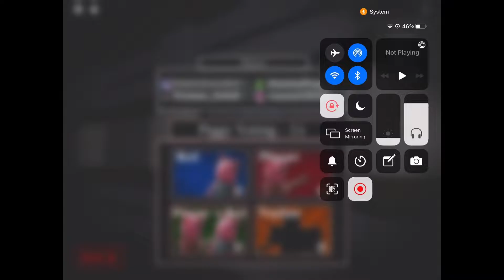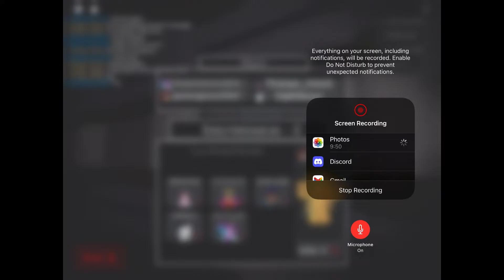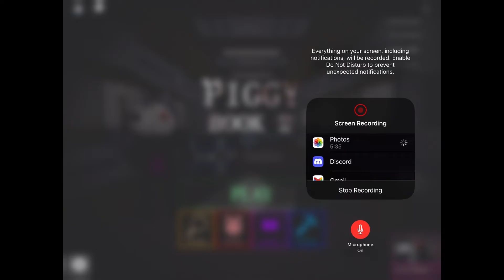Roblox Piggy Book 2 With New Skin and Trap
There's a new skin in Piggy Book 2.

Tristan

Edit:
CapCut

Follow Me At:
Messenger: Milan Lansangan
YouTube: Tristan Lansangan & The Location Gamers